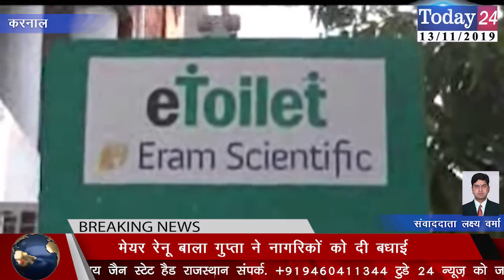कर्कट मुक्त शहर के लिए करनाल को मिले 3 स्टार | Today24